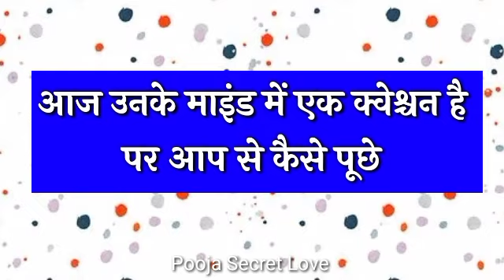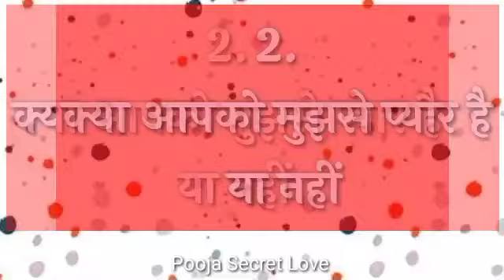Love quiz game | Choose one number | Love test | Love quiz game today new| romanticgame bftest (21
Your Quaris :–👇👇
today love quiz game new
number choose game with answer
bf test
crush qui
love kiss game
new love quiz game
toda quiz
today love quiz game
true love
love quiz
number choose
choose the number
love games
love question
love test
choose number
quiz game
the Quizy Love
the quiz love

‎@Vandana quiz game  ‎@The Quizy Love
‎@Fun Vibe

My Background Photo Credit By: Pixabay App

My Personal original Voice : Pooja Dubey

Hello 👋.
Friends.
Please.